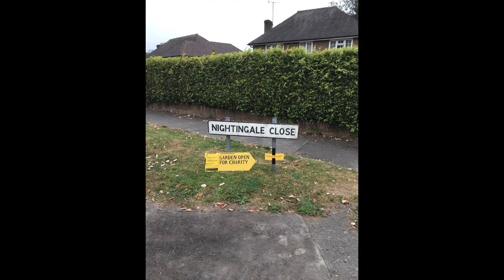Gail's National Garden Scheme August 2020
Gail's second NGS open day